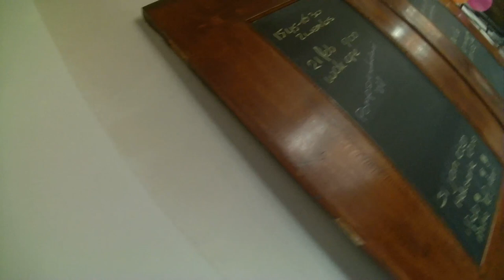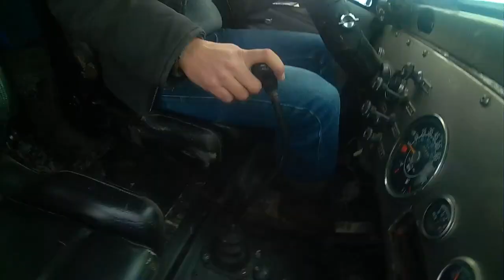de geul wapenveld 4x4